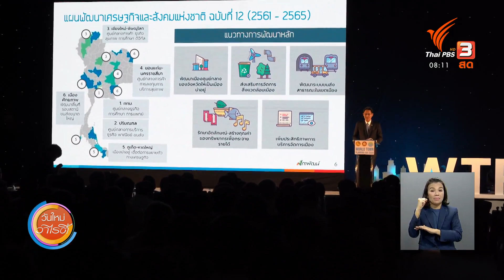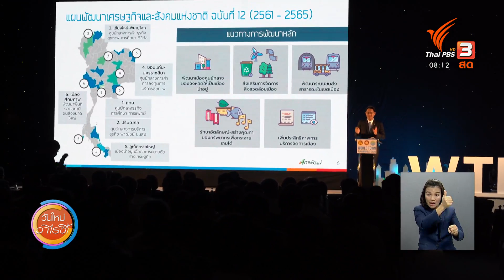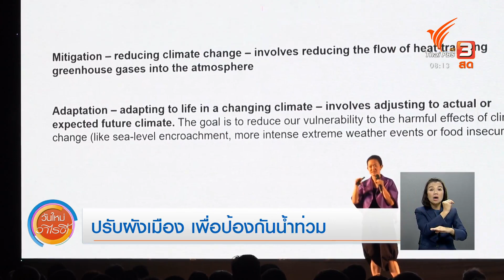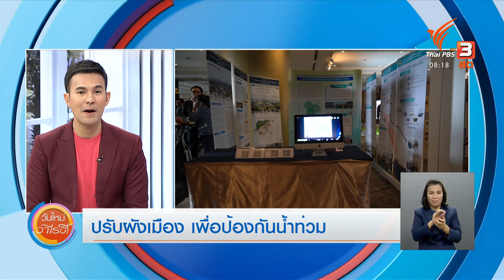ระดมความคิดปรับผังเมืองรับมือภัยพิบัติ : จับตาข่าวเด่น (10 พ.ย. 63)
สำนักงานสภาพัฒนาการเศรษฐกิจและสังคมแห่งชาติ เปิดเผยว่าพื้นที่เขตเมืองในประเทศไทยกำลังขยายตัวอย่างต่อเนื่อง โดยในปี 2573 จะมีอย่างน้อย 30 จังหวัด ที่จะขยายตัวอย่างรวดเร็ว จึงจำเป็นต้องจัดการเรื่องผังเมืองอย่างจริงจัง เพราะที่ผ่านมามีหลายพื้นที่มีการขยายตัวไม่สอดคล้องกับผังเมืองที่กำหนด ส่งผลกระทบกับโครงสร้างพื้นฐาน โดยเฉพาะเมื่อเกิดเหตุการณ์ภัยพิบัติ